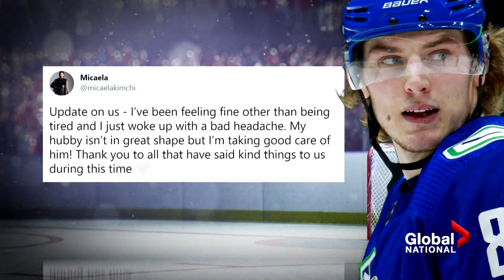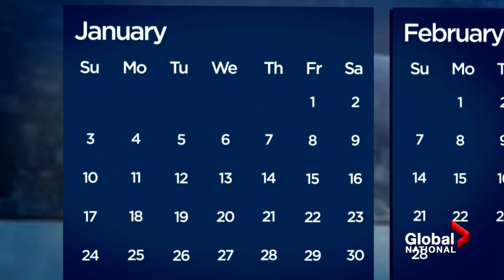NHL concerned about Vancouver Canucks’ COVID-19 outbreak, but confident team can complete schedule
The Vancouver Canucks are at the centre of a COVID-19 outbreak. Seventeen players are on the NHL's protocol list.

The NHL’s deputy commissioner says the team’s COVID-19 outbreak is concerning, but remains confident the team will be able to complete its schedule. Eric Sorensen has more.